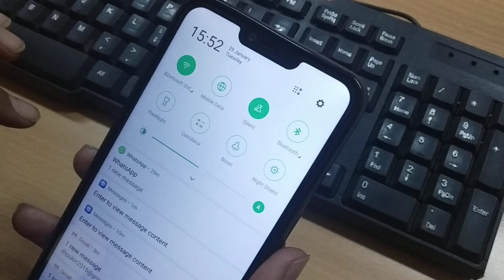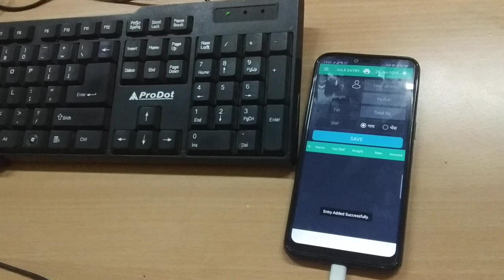MILK SOFTWARE | MERI DAIRY | COMPUTER KEYBOARD MOBILE DAIRY | SMART DPU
How to add milk entry using computer keyboard in Meri Dairy software Mobile app. Just add OTG cable and use Computer keyboard, milk software milk app. milk collection software in india,dairy tools, milk procurement software. Dairy accounting software for milk collecting dairies , chilling plant. dairy software price calculated based on fat, milk software , Auto  Milk Dairy software to manage fat, snf , farmer record with accounts. Software operate in english and regional language
Dairy dpu, dairy software, complete dpu for milk software, bluetooth printer. Mobile Dairy , Smart DPU
How to use mobile as a desktop or computer